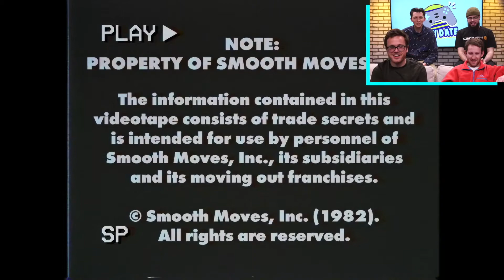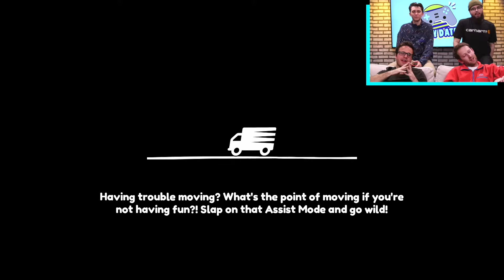MOVING OUT - Minisode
PLAY DATE - MOVING OUT - Minisode